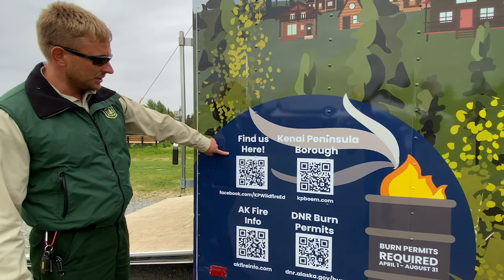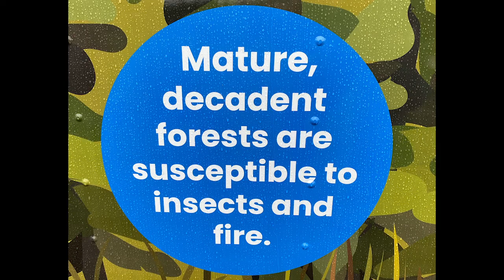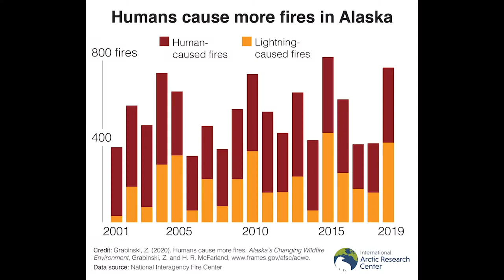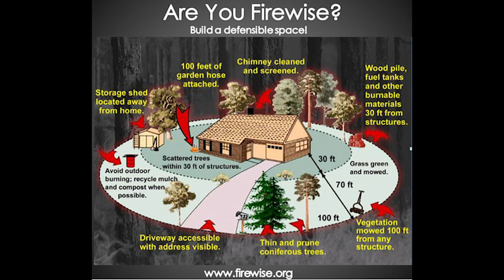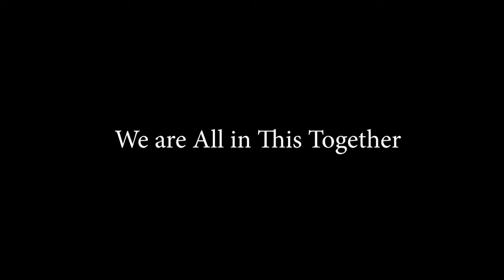The 2021 Loon Lake Fire is 100% Contained - A Message from Kenai National Wildlife Refuge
With LoonLakeFire 100% contained, what’s next for the Kenail this summer? Jeff Bouschor, Fire Management Officer for the Kenai National Wildlife Refuge, thanks the public and this message for you.

Video credit: Loon Lake Fire #180 Public Information Officer Kale Casey